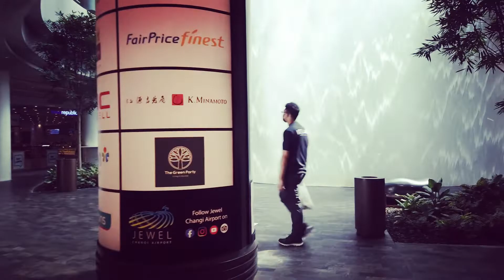Street Photography at Jewel Changi Airport with the Sony RX100 and instaSG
In this video, I'm using the Sony RX100 iii for street photography at Jewel Changi Airport with instaSG. The compact and wonderful Sony RX100 really lives up to its hype as one of the best compact cameras for street photography. I love it.